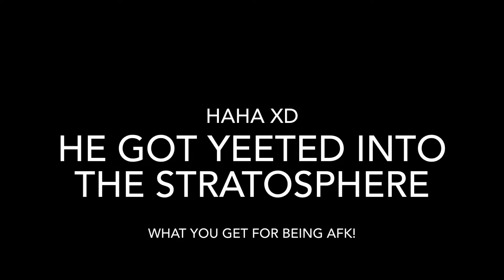haha, what you get for being afk!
Hi guys! I’m sorry that I couldn’t upload yesterday but here is a funny clip to make up for it!